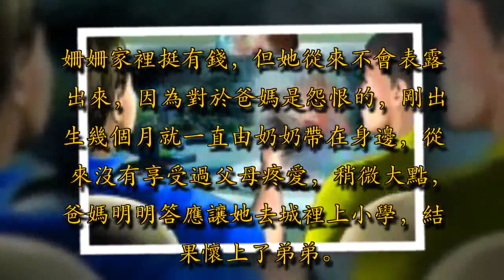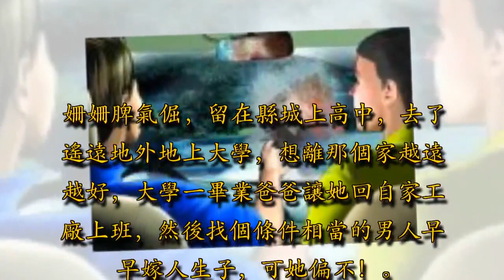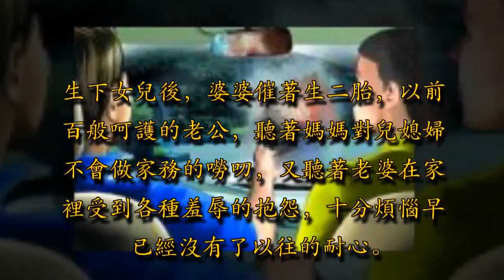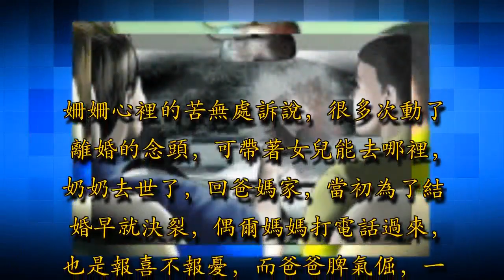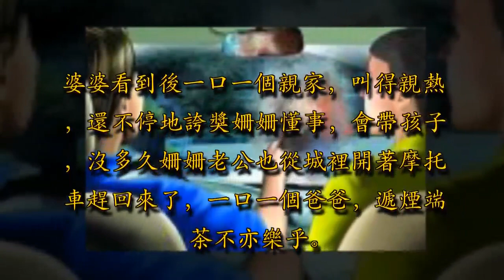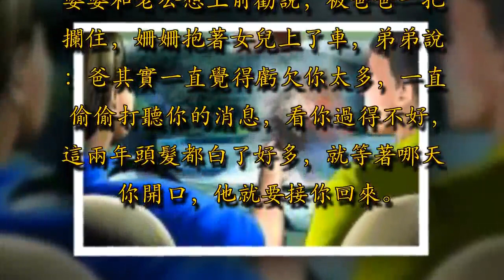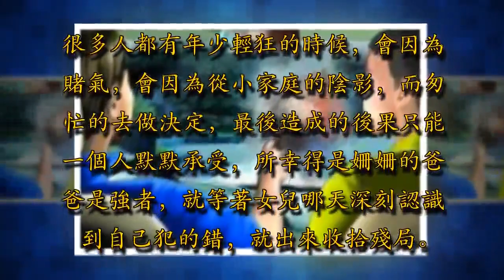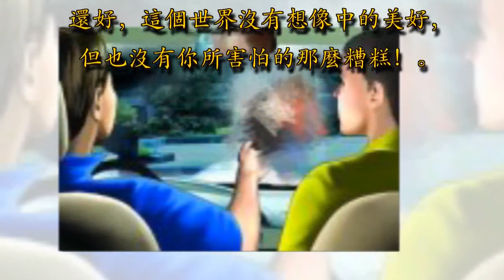遠嫁和家裡不相往來，還被婆家看低，直到爸爸弟弟連夜開車趕到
當所有人都在追求車子房子，姍姍嗤之以鼻，覺得錢有什麼用，買不到幸福和快樂。姍姍家裡挺有錢，但她從來不會表露出來，因為對於爸媽是怨恨的，剛出生幾個月就一直由奶奶帶在身邊，從來沒有享受過父母疼愛，稍微大點，爸媽明明答應讓她去城裡上小學，結果懷上了弟弟。

等初中畢業，媽媽說聯繫好了高中讓她來城裡讀，此時姍姍正在叛逆期，覺得我就這麼卑微，是你們呼之則來揮之則去的嗎？氣呼呼的拒絕後，爸爸也是個爆脾氣說：女生就是比不上男生有抱負，只知道窩在鄉下。姍姍脾氣倔，留在縣城上高中，去了遙遠地外地上大學，想離那個家越遠越好，大學一畢業爸爸讓她回自家工廠上班，然後找個條件相當的男人早早嫁人生子，可她偏不！她戀愛了，對方甜言蜜語百般呵護，讓姍姍第一次感覺到愛的存在，覺得在那個家自己是個多餘的，不如早點成立一個屬於自己的家庭。當她視頻向家人介紹男友時，爸在那邊就氣爆了，說在外面找些來路不明的男人，不懂得自尊自愛。

這句話戳中了姍姍的痛點，一狠心就和男友說不管他們，你什麼時候娶我就嫁！談了不到一年戀愛，姍姍或許是因為愛情，或許是和家人賭氣，或許太嚮往家庭的幸福，就這樣匆匆的嫁了，